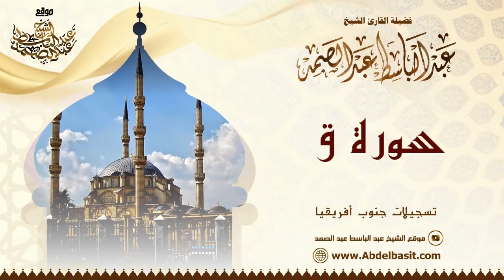الشيخ عبد الباسط | سورة الحجرات و ق | تسجيلات جنوب أفريقيا | Abdulbasit - Surah Al Hujurat & Qaf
إشترك في القناة الرسمية لفضيلة القارئ الشيخ | عبد الباسط عبد الصمد 👇
ما تيسر من سورة الحجرات من الآية 1 إلى الآية 18 وسورة ق من الآية 1 إلى الآية 4
تسجيلات جنوب أفريقيا عام 1981م
The Holy Quran - Al Kur'an - El Coran - The Noble Qurʾān
Part of Surah Al Hujurat & Qaf
South Africa 1981
Parte De Sourate Al Hojorat et Sourate Qaf
ـــــــــــــــــــــــــــــــــــــــــــــــــــ
المصحف المجود للشيخ عبد الباسط على Apple :